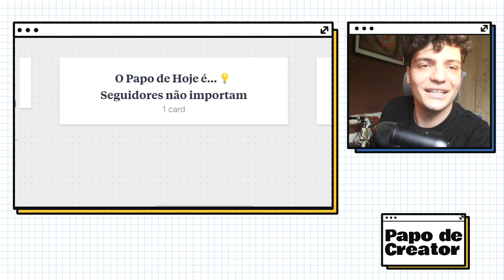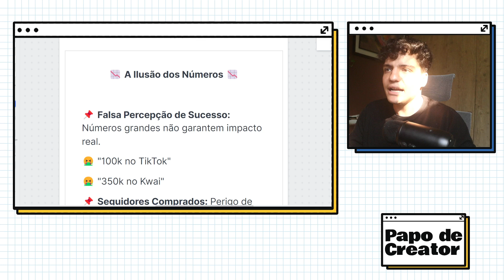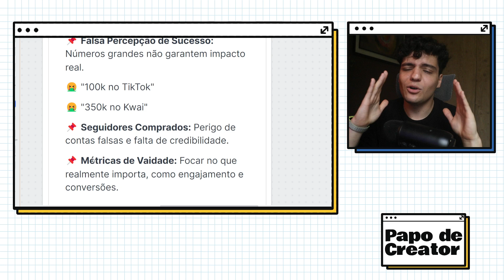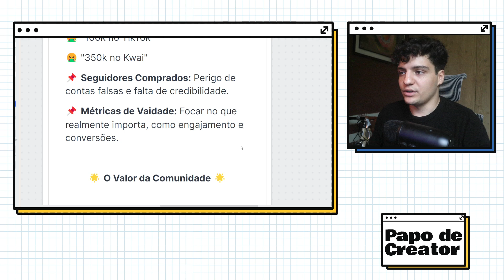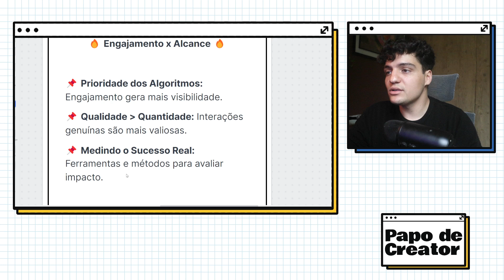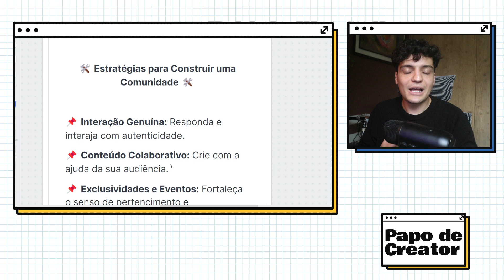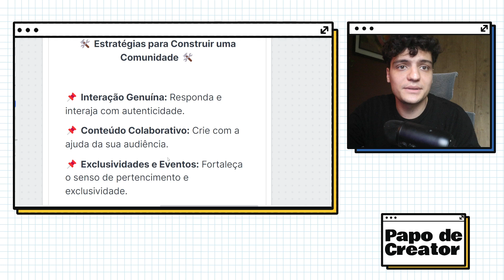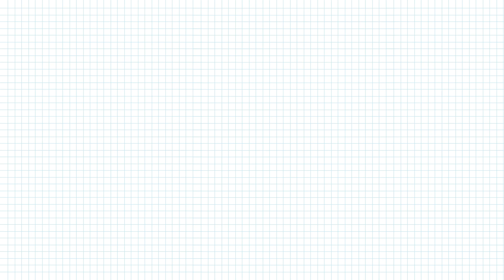Você precisa PARAR de olhar para seus SEGUIDORES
QUER TER A SUA ESTRATÉGIA DE CONTEÚDO ANALISADA POR UM ESPECIALISTA?
PS: É completamente GRATUITO  e ninguém vai tentar te vender nada depois. 😱

🎥 MINHAS RECOMENDAÇÕES DE FERRAMENTAS & EQUIPAMENTOS
Iluminação para Creators - Softbox
Iluminação para celular/ring light
WebCam Full HD
O melhor tripé de mesa que já usei - Para celulares e câmeras
Tripé para quem grava em pé - Até 1,80m
Microfone de Mesa HyperX
Microfone Lapela Boya com fio
Microfone Lapela sem fio BARATO para Iphone
Microfone Lapela sem fio BARATO USB C

Se ainda não nos conhecemos - Oi! 👋

Me chamo Filipe Severo, ou Fi se preferir. Sou publicitário, pesquisador e mestrando em Comunicação Social pela PUCRS com apoio da Bolsa Federal da CAPAS e pós graduando em influência digital: Conteúdo e Estratégia. Nos últimos 8 anos trabalho criando audiências para marcas e Creators. Trabalhei em marcas como KondZilla, Xtreme21, Bebeto7 e vários outros projetos que pude colocar em pratica tudo aquilo que pesquiso e aprendo. Muitos pessoas impactaram a minha trajetória para chegar onde estou hoje e agora quero ser pessoa para outros que não tiveram as mesmas oportunidade que eu. Se você é Creator, influencer ou só quer entender o que realmente quer dizer com criar conteúdo espero que a cada video meu você saia querendo criar mais conteúdo e formar a sua audiência.